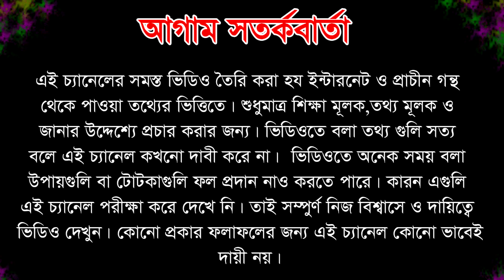ঘরোয়া পরীক্ষায় জানুন গর্ভের সন্তান ছেলে না মেয়ে , Gender Test at Home , Boy Symptoms in Pregnancy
লবন ও প্রশাব এবং উকুন ও গর্ভবতীর দুধ দিয়ে জানুন ছেলে না মেয়ে হবে